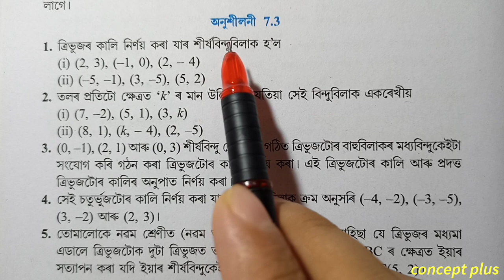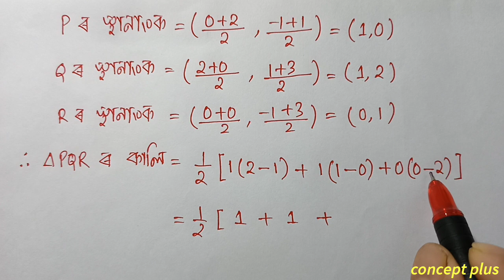Class 10 Maths Exercise 7.3 Q2 Q3 Chapter 7 in Assamese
Class 10 Maths Chapter 7 Coordinate Geometry Exercise 7.3 NCERT CBSE SEBA  Assamese medium.Q2 i ii Q3 are fully solved in this video with explanation in assamese. The chapter is taken from Class 10 Mathematics new book ncert cbse scert state board examination || concept plus . . . . . . . . . . .